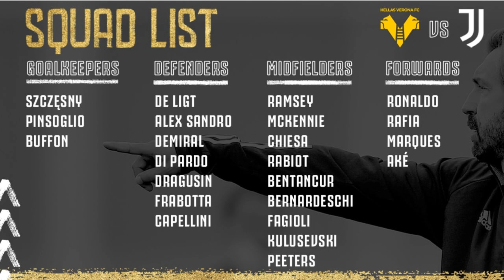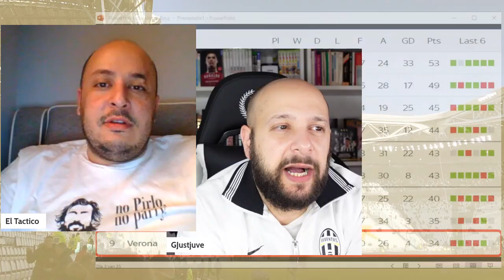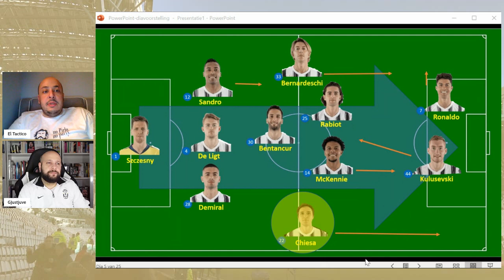VERONA vs JUVENTUS || PREGAME ft. EL TACTICO || SERIE A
Let's analyse Verona vs Juventus with Mo "EL TACTICO"

• Expected lineups
• Strengths, weaknesses, opportunities and threats
• Man to watch
• Predictions